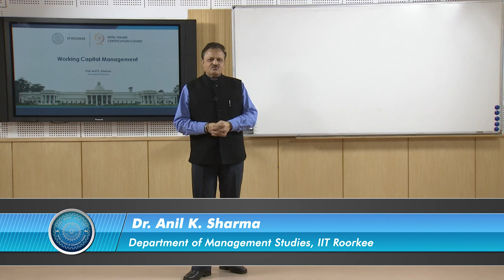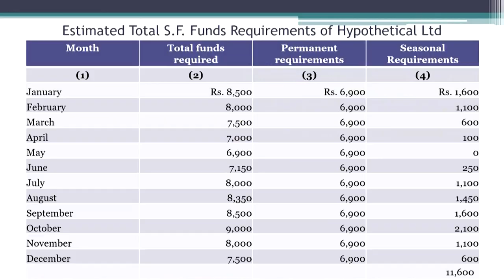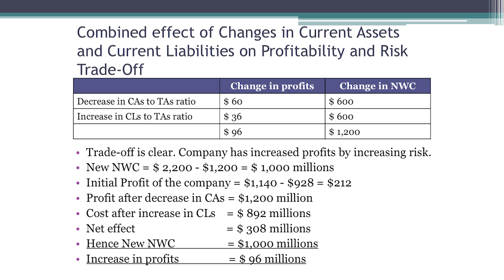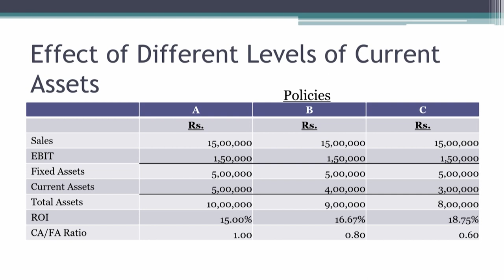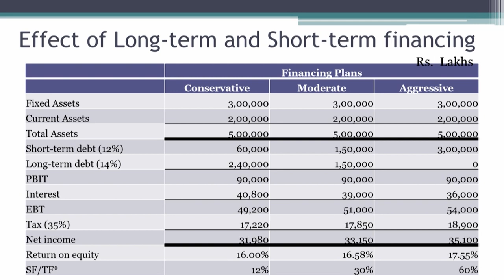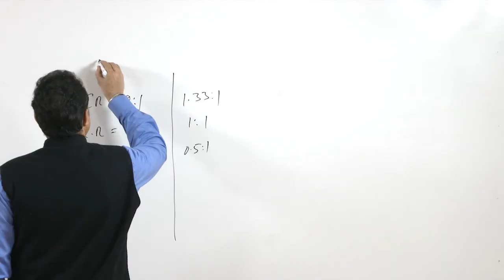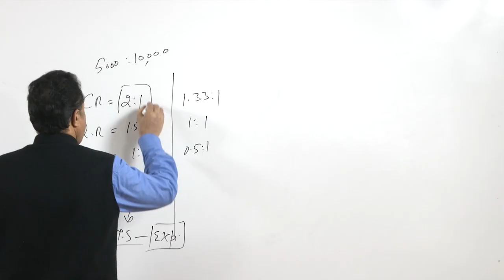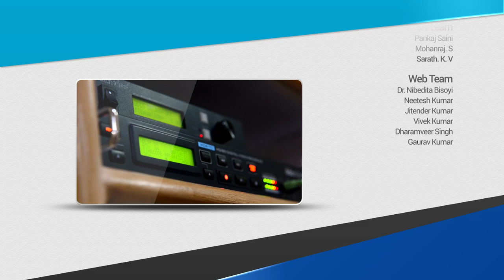Trade off between Profitability and Risk-II